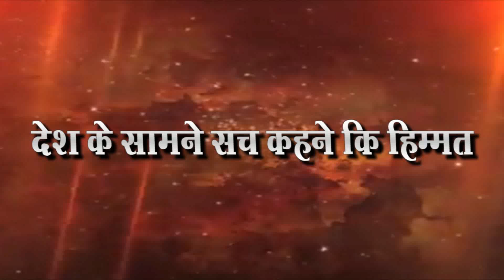साक्री चे नगराध्यक्ष बनेले ज्ञानेश्वर नागरे तर उप राजेंद्र टाटीया